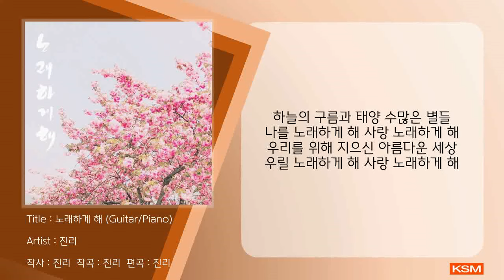노래하게 해 (Guitar/Piano) - 진리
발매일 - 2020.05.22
앨범명 - 노래하게 해 (Spring Song)
장르 -  Folk
발매사 - (주) 광수미디어
기획사 - 진리

불어오는 바람, 따스히 내리쬐는 햇살, 길가에 핀 꽃들,
세상의 그 모든 것들이 너무 아름다워서 눈물이 나던,
그날에 만든 곡입니다.

[Credit]

01. 노래하게 해 (Guitar/Piano)

Composed by 진우혁
Lyrics by 진우혁
Arrange by 진우혁

Vocal 진우혁
Guitar 방누리
Piano 진우혁
Mixed & Mastered by 진우혁

[가사]
바람에 날리는 음악이 귓가에 살며시 들려와
나의 마음을 쉬게 해 내 영혼을 적시네
흩어진 하늘의 구름이 너무 아름다워서
날 노래하게 해 날 웃음 짓게 해
하늘의 구름과 태양 수많은 별들
나를 노래하게 해 사랑 노래하게 해
우리를 위해 지으신 아름다운 세상
우릴 노래하게 해 사랑 노래하게 해
그렇게 계절은 바뀌고 새로운 계절이 꽃 피고
새로운 발걸음을 걷게 하시네
이제는 주어진 그대로 감사하면서
노래 부르리 사랑 노래 부르리